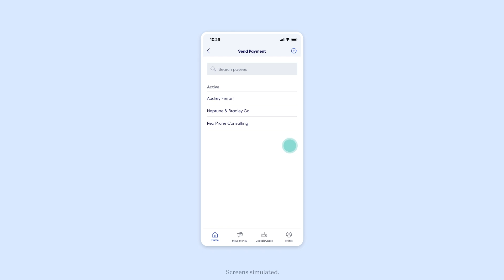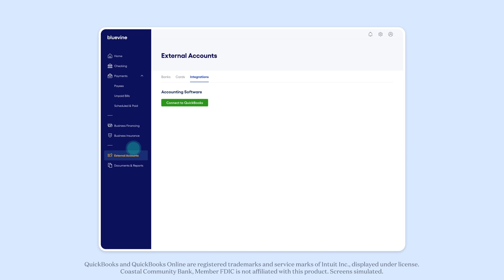How Timberdoodle upgraded its business banking with Bluevine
See how Timberdoodle, a family-owned business, uses the Bluevine platform for all its business checking and credit card needs. to learn more about how Bluevine can help your business.

*Bluevine is a financial technology company, not a bank. Banking Services provided by Coastal Community Bank, Member FDIC.